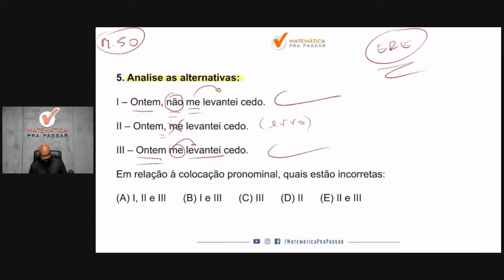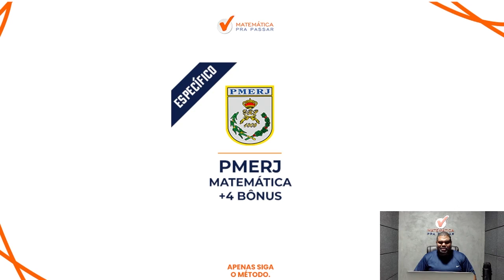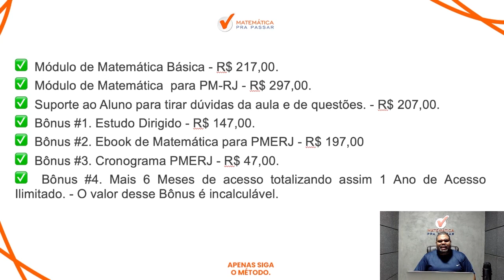Português para PMERJ | Colocação pronominal 80% Erram